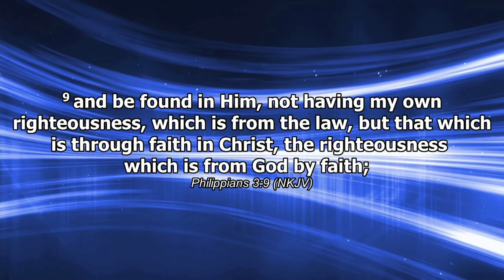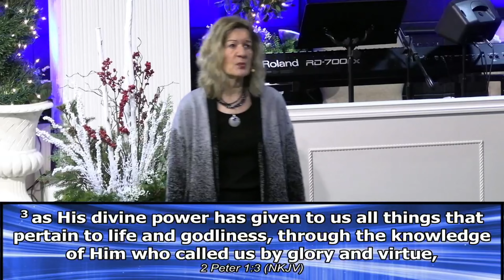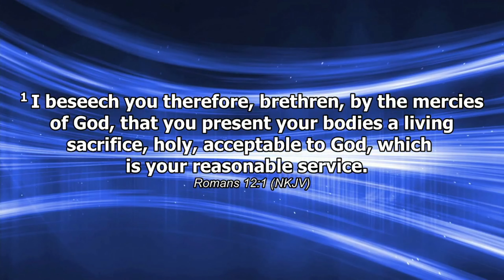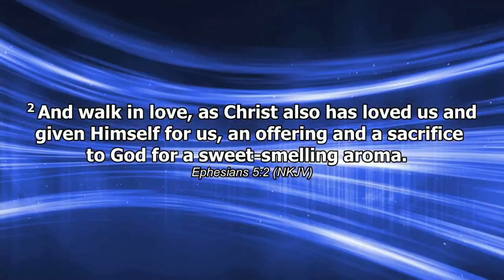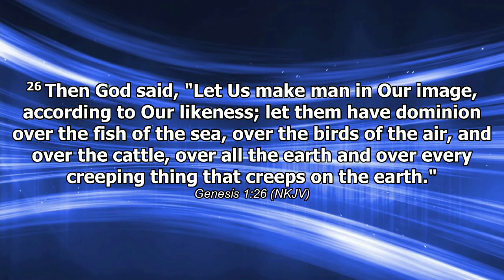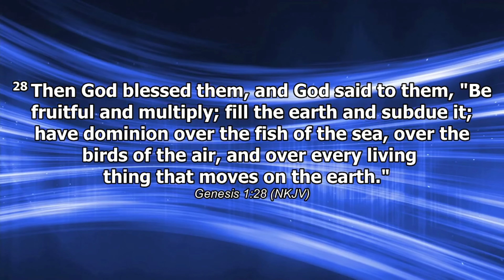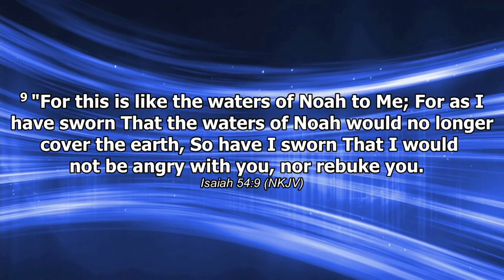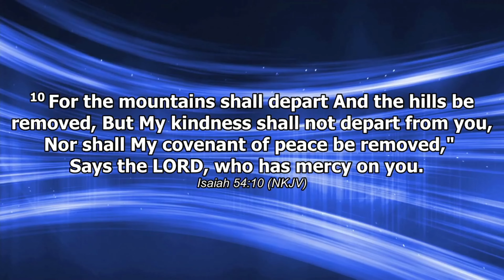Do you Know Jesus | March 13th, 2022 | Pastor Arlene Kinzel